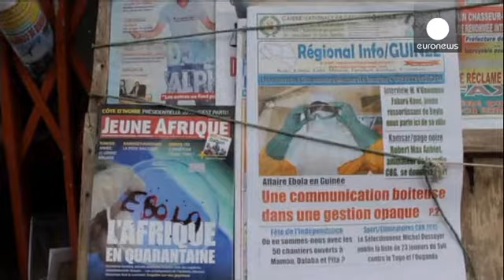Afrika Ebola'ya karşı önlemleri arttırıyor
Ebola tehdidi Afrika ülkelerini çaresiz bırakmış durumda. Salgının ülkelerine geçişini engellemek için komşularıyla sınırını kapatan Senegal, geçici bir süreliğine insani yardım koridoru için sınırı açacağını bildirdi.

Sierra Leone ile Gine arasındaki sınırda ise hastalığın yayılmasını önlemek için tıbbi ekipler sağlık kontrolü yapıyor. Bir görevli sınırdaki çalışmalarını anlatıyor:

"Burada insanların ateşini ölçüyoruz, mesela eğer birinin ateşi yüksekse, onu alıp hastaneye götürüyoruz. Bu sa…